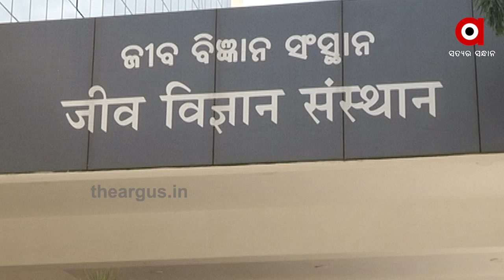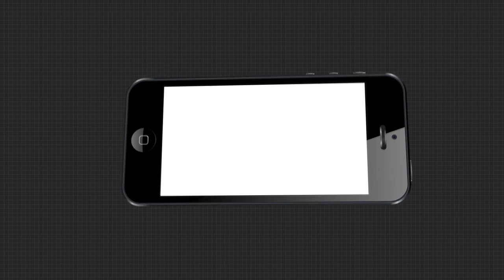ଆସନ୍ତା ମାସରୁ ହ୍ରାସ ହେବ ମହାମାରୀ କରୋନାର କୋପ | Corona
ଅଗଷ୍ଟରେ ସୁଧୁରିବ ରାଜ୍ୟର ସ୍ଥିତି । ଧିମେଇବ ମହାମାରୀ କରୋନାର ଗତି । ପ୍ରତିଦିନ ହେବ 20 ହଜାର କୋଭିଡ ଟେଷ୍ଟ । ବର୍ତ୍ତମାନ ସୁଦ୍ଧା ସର୍ବାଧିକ ପଜିଟିଭ ଚିହ୍ନଟ ହୋଇଥିବା ଜିଲ୍ଲା ଗୁଡିକରେ ଆସନ୍ତା ମାସରୁ ସଂଖ୍ୟା କମିବା ନେଇ ଆଶା କରାଯାଉଛି ବୋଲି ଆଇଏଲଏସ ନିର୍ଦ୍ଦେଶକ ଅଜୟ ପରିଡା କହିଛନ୍ତି ...